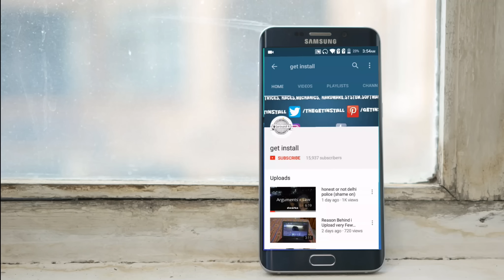Mileage Upgrade to 14-17Kmpl without spend money. (HINDI)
i know some bike had different kind of feature , or carburetor design, try if you had almost the same design, or similar,